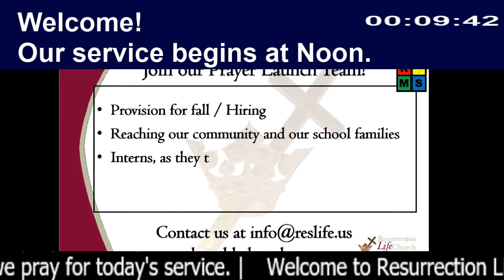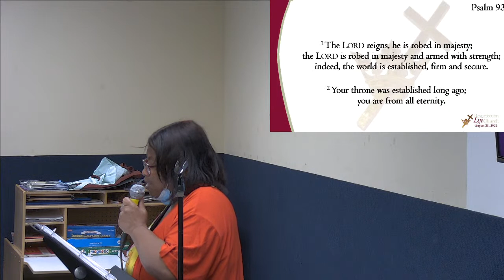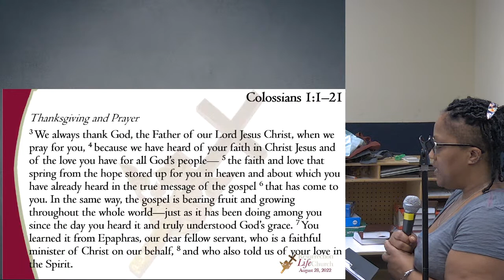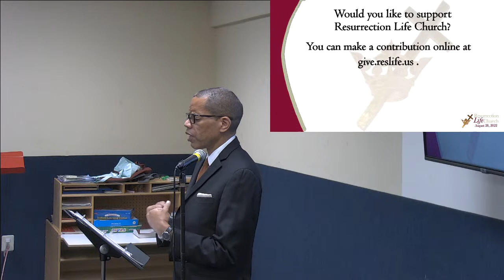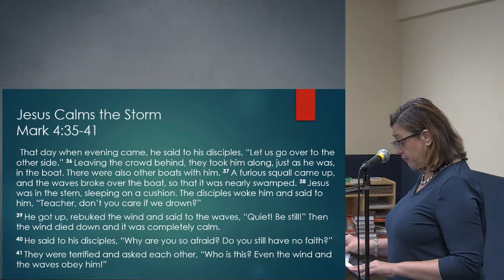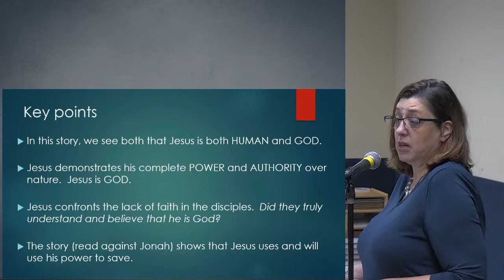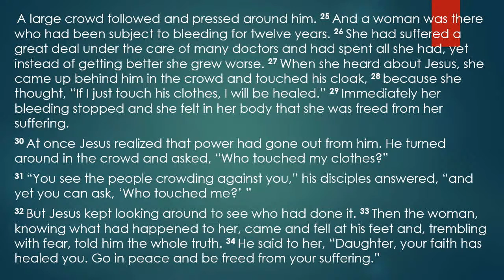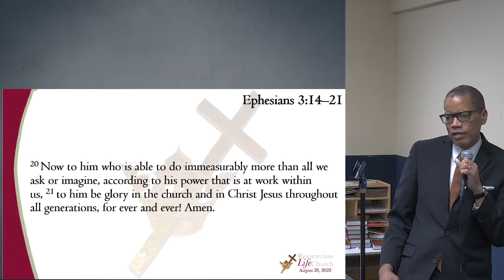Sunday Service, August 28, 2022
Candace continues our series in the Gospel of Mark, teaching from Mark 4:35–6:1.

This service streams at noon EDT on Sunday, August 28, from Resurrection Life Church Philadelphia, a ministry of Highway Tabernacle.
Worship Service (CCLI License #1550412):
    "We Crown You (All Hail the Power)" // CCLI Song #6635622 // ©Integrity Worship Music // Kurtis Parks

Other Music:
    "Ecclesia" // Cody Martin // Soundstripe Code XT11J7BTUKYPMMN8
    "Bright Tides" // Aaron Sprinkle // Soundstripe Code SSZNKYZMHUNGQS4V
    "Above All Else" // Wild Wonder // Soundstripe Code QQX88RQB7XA9OWEV

Resurrection Life Church, a ministry of Highway Tabernacle
3501 North 17th Street, Philadelphia, PA 19140